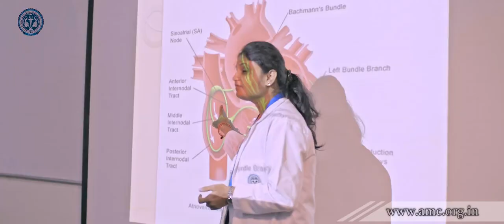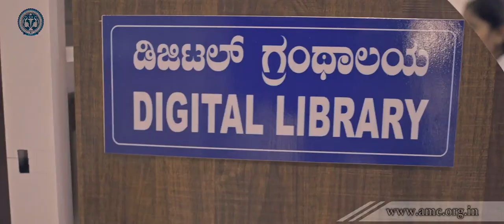Adichunchanagiri Ayurvedic Medical College & Hospital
Sri Adichunchanagiri Shikshana trust, with an immense experience of offering health and health education through Ayurveda for 22 years at Sri Kalabyraveshwara Swamy Ayurvedic Medical College, Hospital & Research Centre, has established Adichunchanagiri Ayurvedic Medical College, Hospital & Research Centre (AMC), Nelamangala, Nagaruru, in the year 2016 with the commencement of academic year 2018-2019 to impart high standard quality education in Ayurveda and render health services to all section of society in the rural regions and those beyond the reach.

The college is affiliated to Rajiv Gandhi University of Health Sciences, Karnataka and recognized by Central Council of Indian Medicine, New Delhi, Government of Karnataka and Department of Ayush, Government of India.